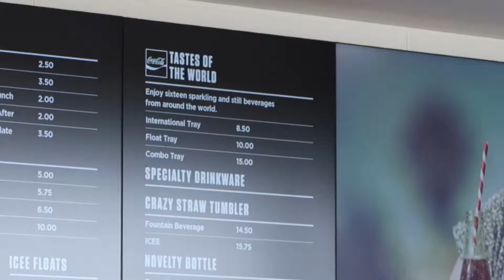Coke Challenge of Drinks at Disney Springs Orlando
Found these clips from our holiday last year. We went to the Coca Cola store at Disney Springs and did the Drink challenge where you try different drinks from around the world. This video is a few of my reactions to those drinks. Some were nice and some were not,